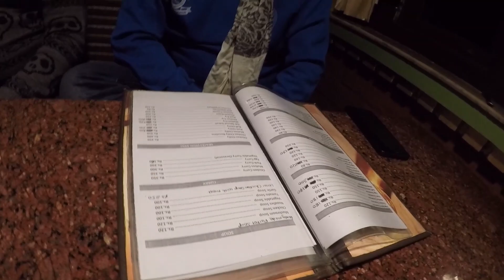Sankhuwasabha Yatra 1 ,Wonderful Nepal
we got on our Motor Cycles and started exploring Nepal. After a long period of Lockdown, creating chaos, fear and suffocation , we decided to travel, maintaining preventive measures. We had four Motor Cycles and eight travelers heading on road to our destination Sankhuwasabha. Our Yatra is divided into the series of three videos, which present the glimpse of joy, nature, people and freedom . This is the first video.